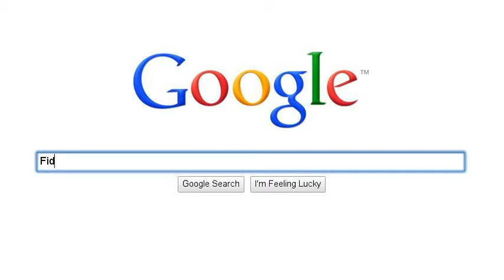Fideista. Truth revealed.